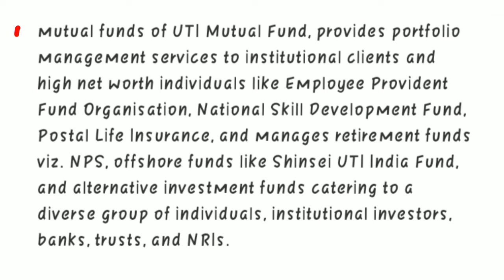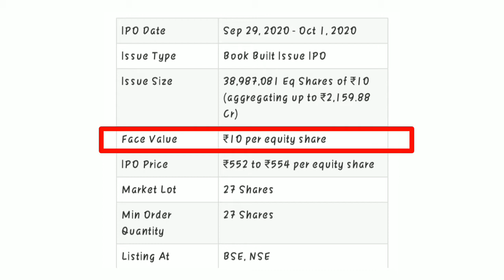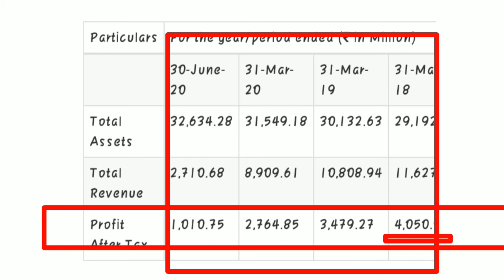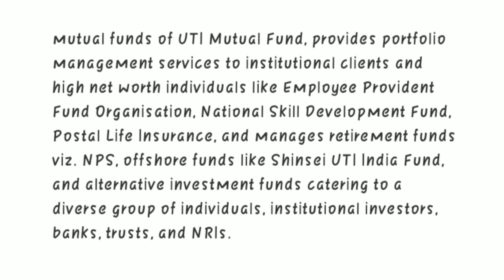Uti ipo | ipo का मौसम चल रहा है | जानिए UTI IPO के बारे में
Uti ipo uti ipo price band